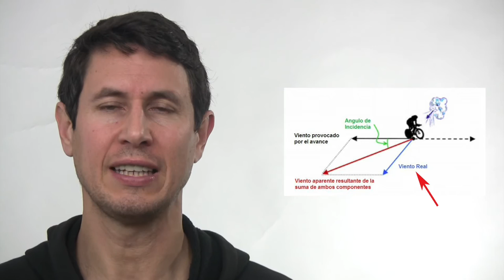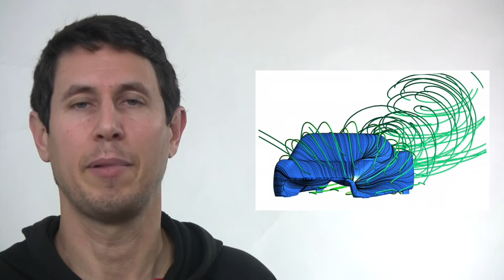Dinámica 177: Viento lateral I. Resistencia y carga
El aire no nos impacta justo de frente sino, en muchas ocasiones, algo cruzado.
¿ Cómo influye esto en la resistencia y la carga aerodinámcia ?
¿ Cuál es la dirección del viento que más nos frena ?